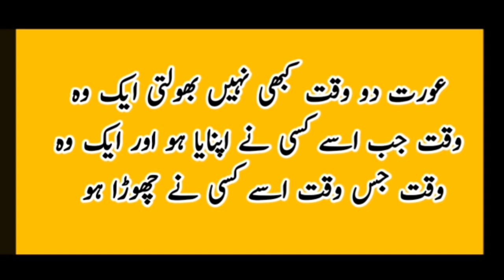Aurat Do Waqt Kabhi Nahi Bholti | Ek Wo Waqt | Dosra Wo Waqt | Urdu Quotes | QP Urdu